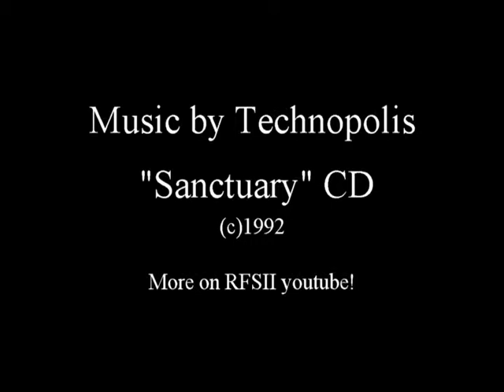Terra incognita by Technopolis RFSII 1992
Music form our studio band at the time. Only music piece on "Sanctuary" CDbBy our band Techopolis.